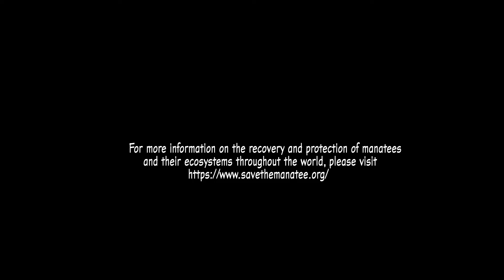OH! THE MANATEE! | ADVENTURES WITH BRUNO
Bruno, the Golden Doodle with the crazy fohawk, finds a manatee friend! Learn some fun facts about manatees as you watch the manatee swim about.

For more information on the recovery and protection of manatees and their ecosystems throughout the world, please